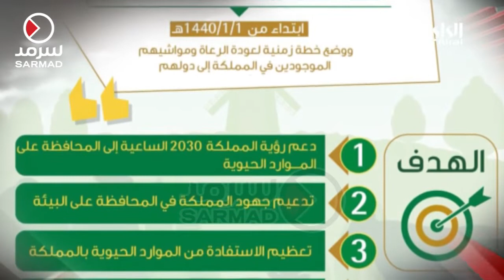السعودية تحظر دخول رعاة ومواشي دول مجلس التعاون إلى أراضيها لمدة 5 سنوات